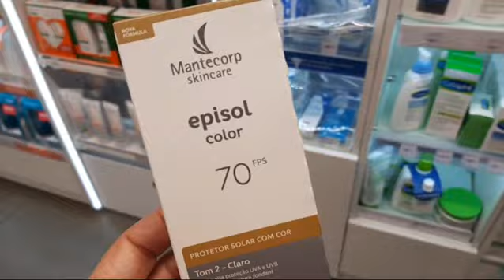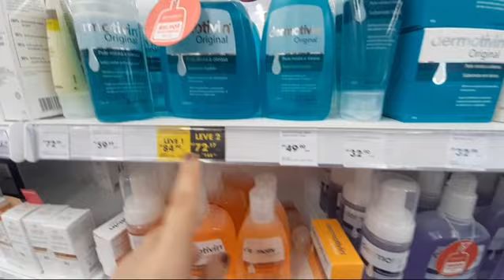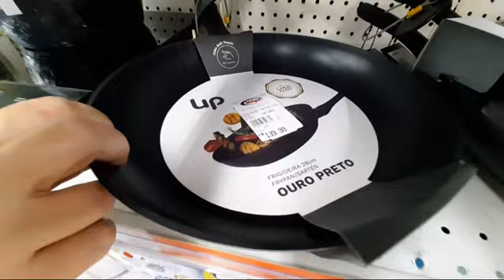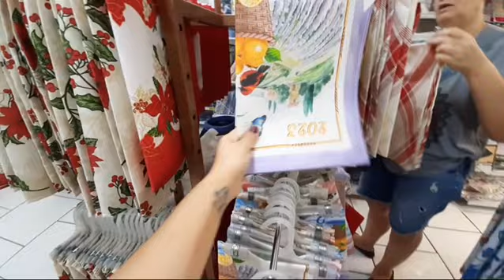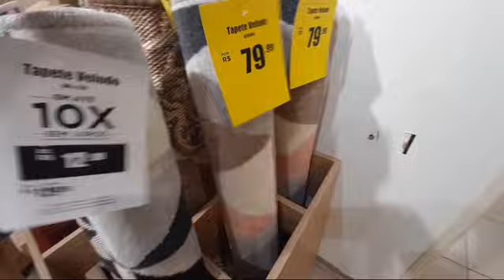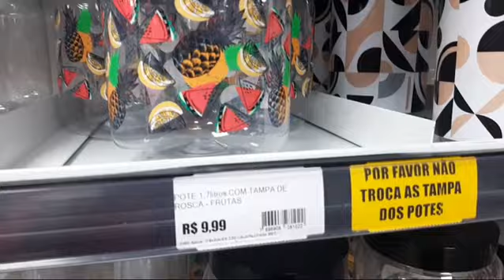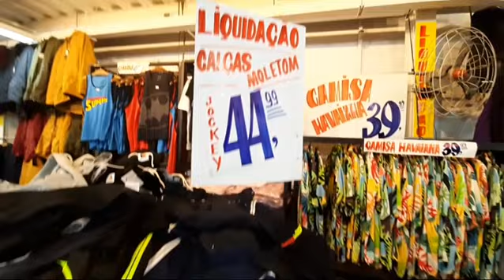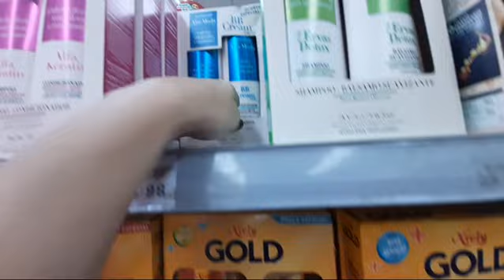VLOG COMPRINHAS EM VÁRIAS LOJAS DO SAARA \ ACHEI UMA LOJA DE ROUPAS BEM BARATINHA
Hoje eu vou compartilhar com vocês o VLOG COMPRINHAS EM VÁRIAS LOJAS DO SAARA \ ACHEI UMA LOJA DE ROUPAS BEM BARATINHA

Se você gosta desse tipo de vídeo e se identifica comigo, seja muito bem vindo, se inscreva no canal caso ainda não seja inscrito, ative o sininho para não perder nenhum vídeo, se você já faz parte do canal deixa seu like e compartilha com os amigos!

Gratidão a todos vocês!!
Deseja me enviar algo? ou fazer parcerias?

Música Licença da Biblioteca de áudio do YouTube
Meet & Fun!
Dance e eletrônica
Alegre
Ofshane